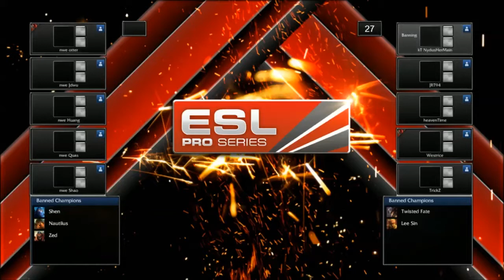PanderNyrl Casts! EPS FXOpen vs New World Gaming Eclipse Game 1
All games cast live at Twitch.tv/PanderNyrl or at the sponsoring organizations twitch page!
If you enjoy my content please follow the youtube channel or twitch stream!

Game Starts at 15:37
Co-caster: CrusaderKittten

Blue: New World Gaming Eclipse
Ezreal: nwe otter
Jarvan IV: nwe Jdwu
Thresh: nweHuang
Kennen: nwe Quas
Ahri: nwe Shao

Red: FXOpen
Sona: kT NydusHerMain
Tristan: JRT 94
Sejuani: heavenTime
Vladimir: Westrice
Jace: TrickZ